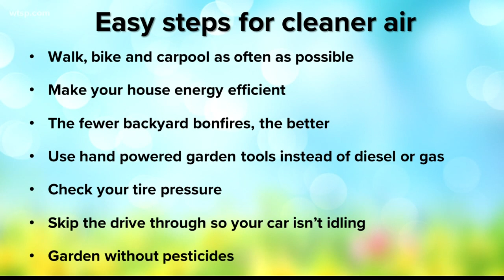'State of the Air' report released by American Lung Association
Tampa Bay tied for the first for the cleanest metropolitan area when it comes to particle pollution over the course of a day.